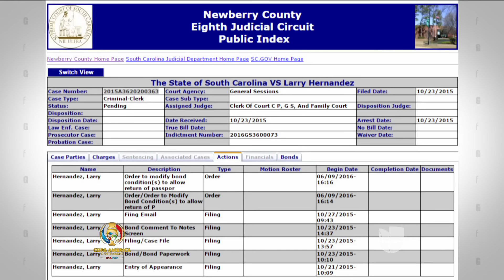El lío legal de Larry Hernández da un giro inesperado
El cantante acaba de anotarse una importante victoria en el caso que contra él se sigue en Newberry.